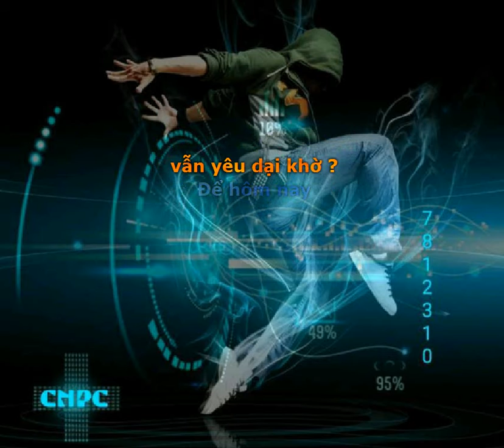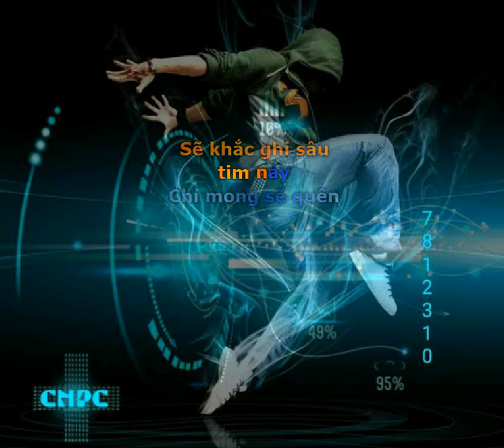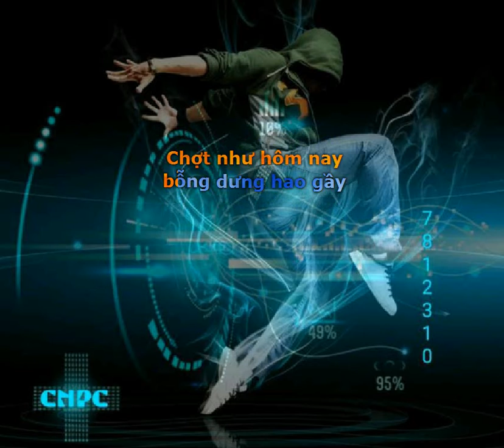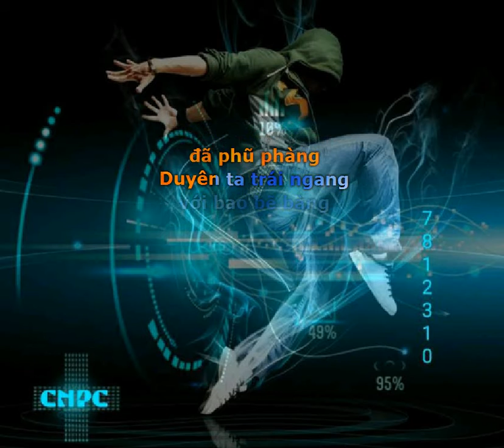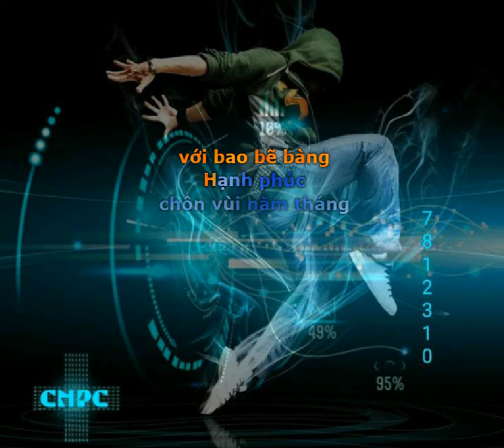Vì Em Dối Gian - CNPC